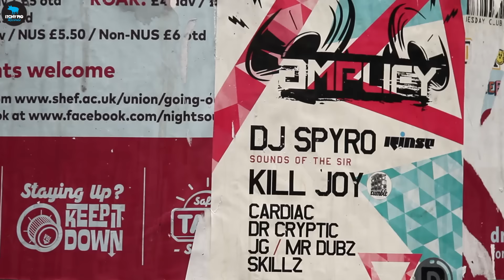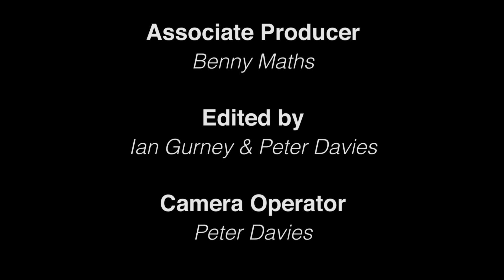Sheffield Steeling The Limelight - Part Two: The Present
Part Two looks at the scene's present, with interviews from Toddla T, Lo Shea, Bozzwell, Thatmanmonkz, Raif Collis, Winston Hazel, Pedram and ES.Q. Steeling The Limelight is a three-part documentary that explores the culture of Sheffield's electronic music scene, speaking to DJs and promoters from within the clubbing community to examine the past, the present and the future.